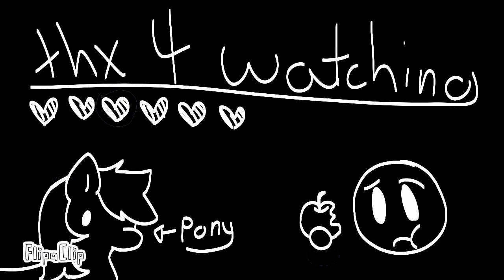☆ She's homeless animation meme || Smiling critters (CATNAP!!) ☆